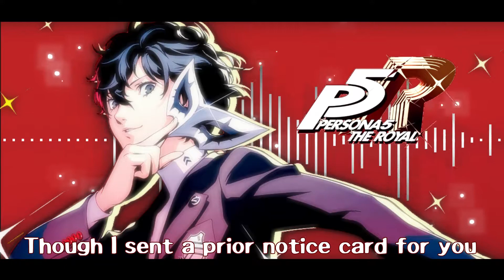Persona 5 - The Royal: Take Over Lyric video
In commemoration of my Last Surprise video getting so popular all of a sudden, I thought I'd give you guys another lyric video!

Thanks for all the support you've given me for the last few months! I really appreciate it, and I'll do my best to push out more content when possible! - GabbiNova